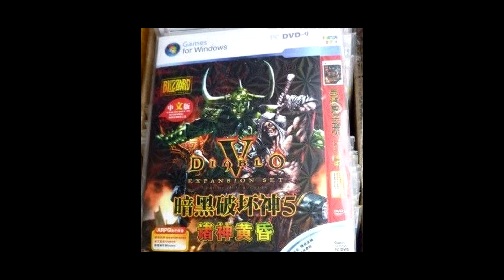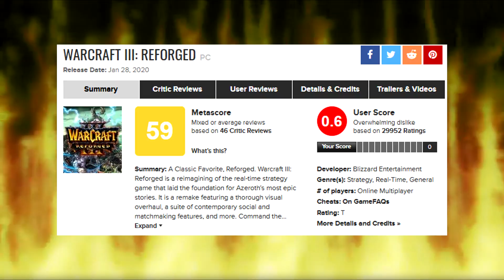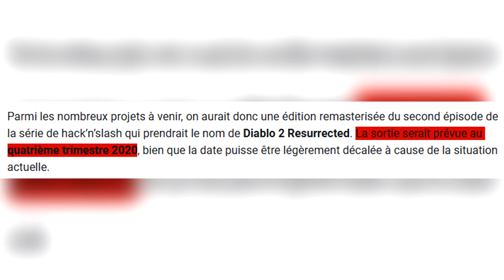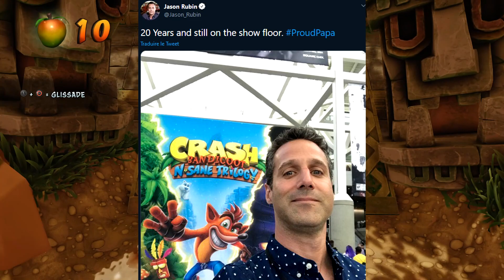troyXperience #3 : Diablo 2 Resurrected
Diablo 2 est considéré généralement comme le meilleur jeu de la série, mais aussi comme un excellent hack'n'slash dans l'univers de Sanctuaire. Après l'échec de Warcraft 3 Reforged, Blizzard se laisserait-il tenter par une version remastered d'un de leurs plus grands titres ? C'est ce que semble indiquer une rumeur de longue date, relayée aujourd'hui par ActuGaming.net, et qui nous offre quelques détails sur Diablo II Resurrected dont la sortie serait prévue pour 2020. Rien n'est confirmé officiellement pour l'instant (pas de gameplay, pas d'images, ni même son existence), mais la perspective de rejouer à Diablo avec des graphismes HD, une interface revue et un frame rate débloqué pourrait me tenter... Si l'ombre de Reforged et Diablo 3 ne planaient pas au-dessus de la tête de Baal !